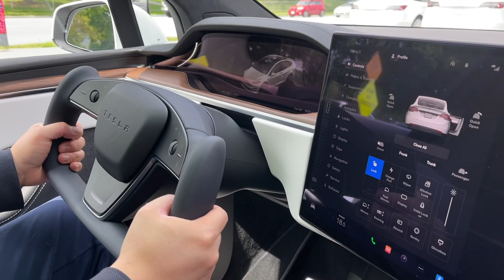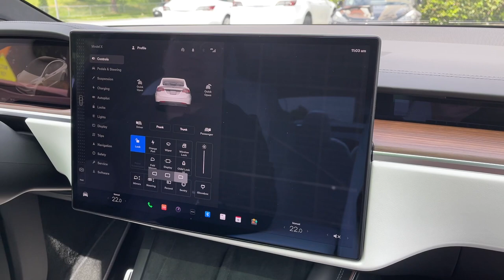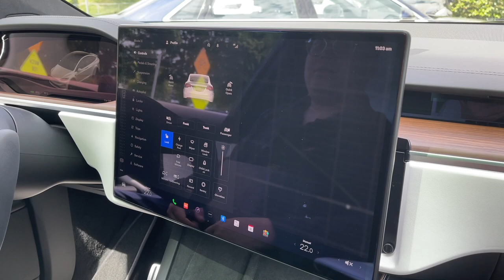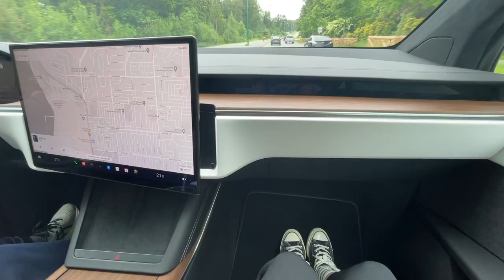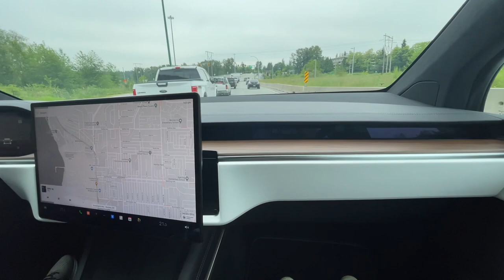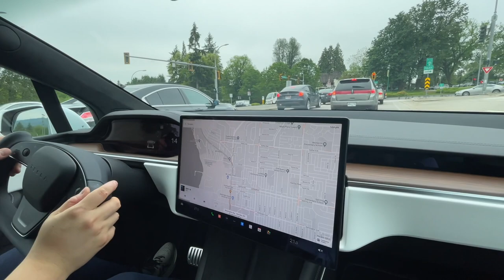终于等到你：2022 Tesla model X温哥华提车